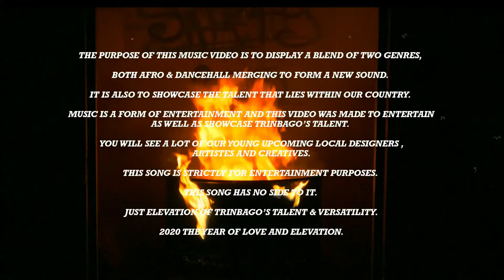Rebel sixx - tour Bus (music video)